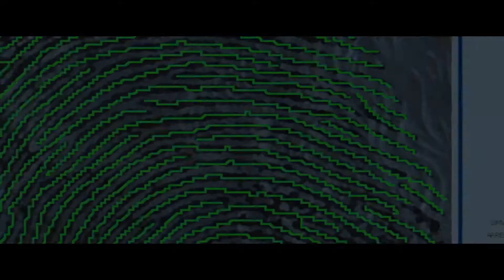Jack Reacher - Bande-annonce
À l'affiche dans les cinémas Lido et Des Chutes dès le 21 décembre 2012 !